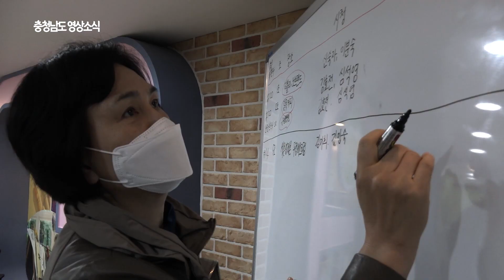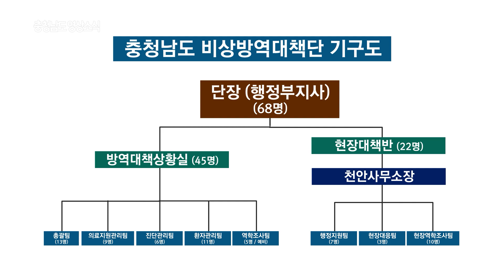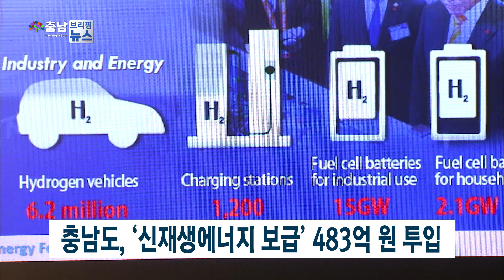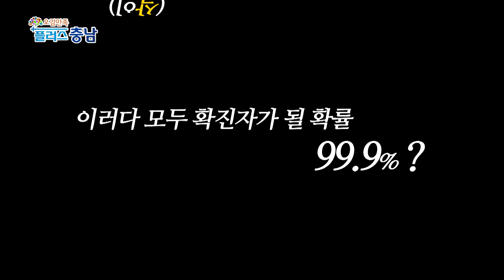2020년 09회차 충청남도영상소식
리포터뉴스 =충청남도 비상방역대책단 / 코로나19 얼굴 없는 영웅들=

자막 : 하루에도 몇 번씩
     긴급 상황이 발생하고...

자막 : 사상 초유의 감염병!
      코로나19 최전선에서

자막 : 묵묵히 맡은 임무에
      최선을 다하는 사람들...

자막 : 사회적 거리두기 운동이 한창인 요즘

자막 : 그러나...코로나19와 거리를 둘 수 없는 사람들

자막 : 충청남도의 얼굴 없는 영웅들

임방원 팀장 / 충청남도 감염병관리팀
동선이 나와서 역학조사 가기 전에
그 사람의 특징이라든가
그런 것에 대해 설명하고 있어요

충남도의 비상방역대책단은
천안에 코로나19 확진자가 급격히 늘어난 시점인
지난 달 2일 꾸려졌는데요.
자막 : 천안, 코로나19 확진자 급격히 늘어나고...

확진자가 발생하면
현장 역학조사를 꾸리고
환자의 이동 경로를 파악하는 등의
감염병 차단 최초의 현장 대응을 하고 있습니다.
자막 : 감염병 차단 최초의 현장 대응을 하는 사람들

타이틀 : 코로나19 최전선 우리가 지킨다!
        충청남도 비상방역대책단

안녕하세요?
저희는 충남도의 비상대책본부의
천안사무소에서 근무하는 현장대응팀입니다

그래픽 자막 : 충청남도 비상방역대책단 기구도

자막 : Q. 가장 힘들 때는 언제인가요?

최동권 / 충청남도 감염병관리팀
지금 저는 집에 간 적이 거의 없기 때문에
본관이 수원이다 보니 본사에서 출퇴근하고 있어서
(집에 못 간지)한 달 정도 된 것 같습니다

사례별로 인력을 배치해야 하고
갔다 온 것을 브리핑해야 하고
나가기 전에 브리핑해야 하고...
이런 것들이 체계적으로 갖춰지지 않았을 때
그때가 너무 힘들었어요

김동현 / 충청남도 감염병관리팀
솔직히 첫날에는 새벽 3시에 끝나고 집에 들어가서는
가족들과 접촉을 안 하고
씻고 혼자 쪽방에 들어가서
따로 자고 그렇게 출근했습니다

자막 : Q. 자녀들도 있을 텐데 걱정이 많죠?

임방원 / 충청남도 감염병관리팀
지금까지 한 번도 집에 오라고 안 해요
보고 싶다고는 하는데
우리가 현장에 나가서 조사한다, 이런 걸 들으면
집에 오라고 안 해요
다 피하시는 거죠

제가 걸린 건 그럴 수 있다고 해도
아기가 10개월이다 보니까
아기한테 안 옮기는 게 중요하기 때문에
지금 최대한 접촉을 피하는 편입니다

자막 : Q. 오늘 출근하면서 든 생각은?

오늘은 환자가 없어서
하루하루 지금은 복귀할 날을 손가락으로 세고 있는데
또 연장한다고 하면 하~

어쨌든 사무실이 도청에 있으니까
이제는 언제쯤 도청에 출근할 수 있을까
생각하면서 출근하고 있습니다

자막 : Q. 끝으로 하고 싶은 말이 있다면?

조금만 더 참고
같이 힘을 내주셔서
코로나가 빨리 종식될 수 있도록 도와주시길 바랍니다

다 같이
충청남도 방역대책반 파이팅!

뉴스 =9회차 브리핑뉴스=

=충남 재난지원비, 정부 지원금에 중복 지급=

정부가 소득 하위 70% 가구에
4인 가구 기준 100만 원의 긴급재난지원금을
지급하기로 한 가운데
충남도는 정부 지원과 별개로
긴급재난지원금을 중복 지급하기로 했습니다.

도는 기준 중위소득 80% 이하의
저소득층과 소상공인, 실직근로자 등 15만 명에게
가구당 백만 원씩을 지급하기로 했는데요.

정부와 도의 지원 대상에 동시에 오르면
최대 2백만 원을 지원받을 수 있습니다.

=충남지사·14개 시장·군수 급여 30% 반납=

양승조 충남지사와 도내 14개 시군 시장·군수가
코로나19로 어려움을 겪고 있는
도민들의 고통을 분담하기 위해
급여의 30%를 반납하기로 했습니다.

급여 반납 기간은 앞으로 넉 달간으로,
이를 통해 모인 성금은
어려운 형편의 도민을 위해 사용하기로 했는데요.

충남도 공무원과 소방직, 공무직 등
5천 900여 명도 성금 모금에 동참하기로 했습니다.

=충남도, 올해 산림 분야 일자리 2,533개 창출=

충남도가 올해 462억 원을 들여
14개 분야 2,533개 산림 일자리를 만듭니다.

이번 일자리 창출은 산림재해 등 국민 생활과 밀접한
안전 분야 공공인력 확충과
신산업육성 기반에 중점을 뒀는데요.

우선 산불, 산사태, 산림 병해충 등
3대 산림재해 분야에 1,540명을 채용할 계획입니다.

=충남도, ‘신재생에너지 보급 사업’ 483억 원 투입=

충남도는 올해 주민이 참여하는
신재생에너지 사업에 주력해,
지난해보다 119억 원이 증가한
483억 원을 투입하기로 했습니다.

이를 위해 도는 일반주택과 공공시설 등
5천여 곳에 태양광과 태양열, 지열 등
신재생에너지 생산을 위한 설치비를 지원하고,
에너지 신산업 육성과
일자리 창출에도 집중할 계획입니다.

9회차 정보물 =아이들과 집에서도 잘 지내기 꿀팁=

자막 : 코로나19 최대의 위기
     아이들이 집안에 갇혀있다!

따뜻한 봄날
이제 막 피어나는 꽃과
봄 햇살을 만끽해야 할
아이들이 집에만 갇혀 있는데요.

김연희/ 홍성군 홍북읍
저도 집에서 따로 놀아줄 거리도 없고
집안일 하고 돌아서면 또 일이고 또 일이고,
애들은 애들대로 답답해하고,
너무 힘들어하고, 지루하고,
하루가 또 길기도 하고 그래요.

자막 : 집에서도 에너지가 넘치는 아이들
      답답하게 집에 갇혀있는 아이들...

김정수/ 홍성군 홍북읍
혼자 두 아이를 보다 보니까
상당히 어렵네요
특별히 갈 데도 없고, 요즘 같은 상황에서
집에 있는 것도 한계가 있고
어렵습니다

김정원 (10세)
개학이 계속 미뤄지다 보니까 심심하기도 하고,
친구들도 만나고 싶고 그래요

김필준(6세)
밖에 가서 놀고 싶어요

자막 : 이러다가 모두 (살이) 확진(찐)자가 될 확률 99.9%?

집에서 답답하게 지내는 아이들과 부모들을 위한
특별한 놀이!
자막 : 아이들과 집에서도 잘 지내기 꿀팁!

실제로 도민들은 다양한 아이디어를 제보해주셨는데요.

아이들과 집에서도 잘 지내는 꿀팁을
알려주실 분을 직접 찾아가 봤습니다.

안보혜 / 홍성군 홍북읍
안녕하세요?

안녕?

안녕하세요?

자막 : 오늘의 꼬마 주인공
아들-이현서(9세) / 딸- 이윤서(7세)

집에서도 충분히 놀 수 있거든요
이번에는 미술 놀이 한 번 해볼 거예요

이거는 비눗방울 그림 그리기인데
물감을 소량 쓰고 주방세제를 섞어서
비눗방울(물감)을 보글보글 만들 거예요

그걸로 스케치북에 옮길 거예요

비눗방울 미술 활동은 집에서도
손쉽게 접근할 수 있는 놀이인데요.

-비눗방울 그림 그리기-
1. 물감 짜기
2. 소량의 물 섞어주기
3. 주방세제 조금 넣어 물감 비눗물 만들기
4. 빨대에 물감 묻히기
5. 비눗방울 불면서 그림 그리기

이제 빨대를 몇 개 묶어서
요렇게 스트로우를 만들어줄 거예요
하나로만 하면 비눗방울이 너무 조금 나와서
그림이 화려하게 나오질 않아요
네 개 정도 묶어 만들어서 비눗방울을 불어줄 거예요

별것 아닌 것에도 아이들은 참 즐거워하죠?
자막 : 별것 아닌 것에도 즐거워하는 아이들

아이들이 밖에 못 나가니까
집에서 좀 움직임이 필요할 것 같아서
거미줄을 쳐서 아이들이 많이 움직일 수 있도록
유도할 거예요

-거미줄 놀이 준비물-
털실, 테이프

아이들과 함께 복슬복슬한 털실을 풀어
벽에, 바닥에 마구마구 붙여줍니다.
자막 : 털실을 벽과 바닥에 이어붙이면 준비 끝!

순식간에 털실 거미줄이 만들어졌는데요.
자막 : 순식간에 만들어진 털실 거미줄

아이들은 거미줄을 요리조리
빠져나오며
자연스럽게 신체활동을 합니다.
자막 : 자연스럽게 신체활동을 유도한 거미줄 놀이

익숙한 공간이 특별한 놀이터로 변신했네요.
자막 : 익숙한 공간이 특별한 놀이터로 변신

보자기 두 개로 해먹 그네를 만들 수 있어요

보자기 해먹 그네는
보자기 두 개를 튼튼하게 묶고
식탁에 연결해주기만 하면 됩니다.
자막 : 보자기 두 개를 묶어 식탁에 연결하면 준비 끝!

아이들이 정말 즐거워하는데요.
자막 : 마냥 즐거운 아이들

아이들과 어떻게 놀아주면 좋을까를 많이 찾아봤어요
(찾아보니) 종류가 많아서 아이들에게
많이 활용해줄 수 있는 것 같아요.
자막 : 노력하는 엄마, 멋진 엄마!

손윤정 / 놀이전문가
아이들은 우리의 미래인데
집 안에만 머무르게 해서
우리가 서로 마음이 아프고
또 어른들의 지혜가 필요한 시점입니다
부모님들이 아이들 때문에 많은 에너지가 소실되고 있지만
이 기회를 더 좋은, 전화위복의 기회로 삼았으면 좋겠어요
아이들이 주도적이고 능동적으로
행복하게 참여할 수 있는 놀이로
아이들을 이끌어주시길 바랍니다
이 코로나를 잘, 슬기롭게 극복하고
후유증이 남지 않도록
우리가 다 같이 파이팅 합시다!

집안에서 아이들과 힘들어하시는 부모님들
함께 할 수 있는 놀이를 만들어가며
즐거운 추억 만들어보시는 건 어떨까요?
자막 : 집안에서도 아이들과 즐거운 추억 만들어요~

‘코로나19’ 가족의 힘으로 이겨내세요!
자막 : ‘코로나19’ 가족의 힘으로 이겨내요!

가족과 함께라면 코로나19 이겨낼 수 있습니다!